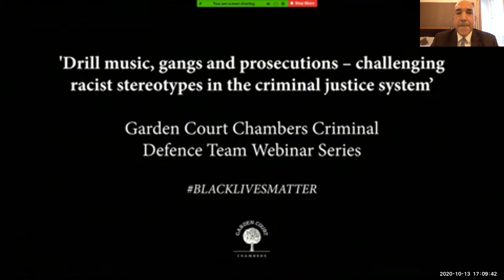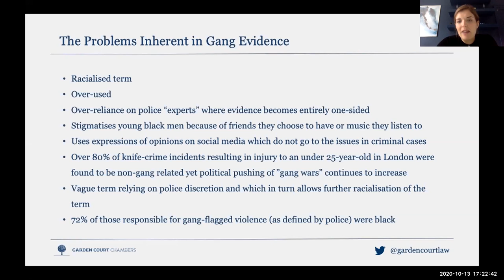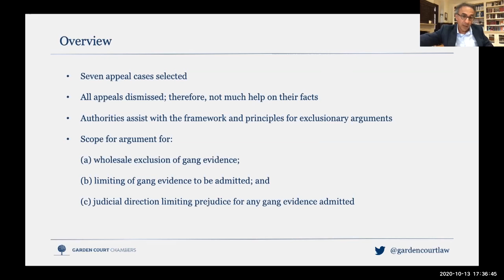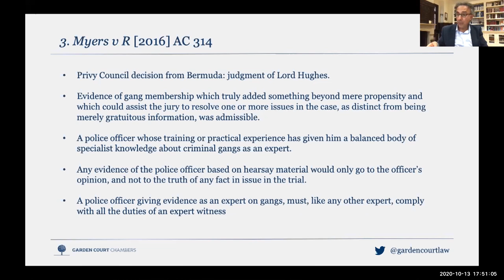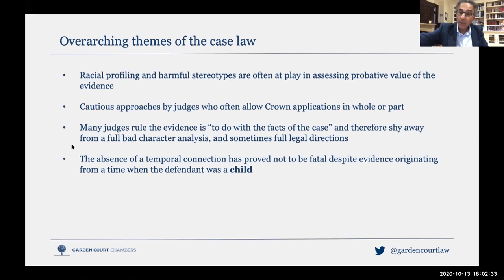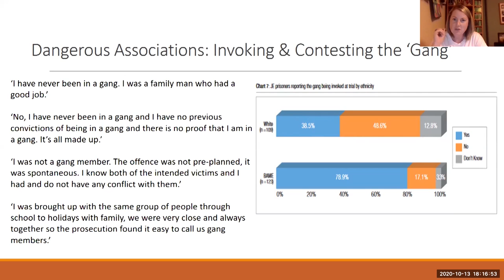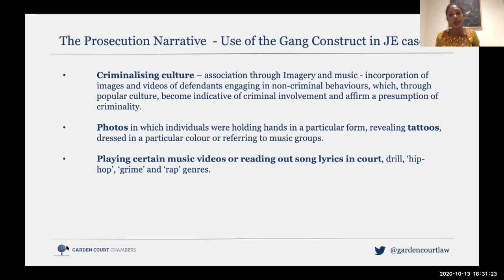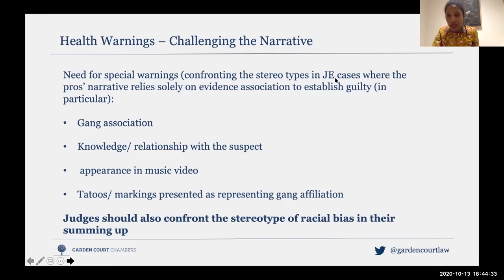Part 6 - How to exclude "gang evidence" in criminal trials & challenging Joint Enterprise narrative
The Garden Court Chambers Criminal Defence Team brings you a series of online events on 'Drill music, gangs and prosecutions – challenging racist stereotypes in the criminal justice system'. Part 6 took place on Tuesday 13 October 2020.

In the sixth and final part of our BLM series our panel will provide guidance and advice on how to oppose the introduction of so called gang evidence in a Criminal trial. There will be clear and thoughtful analysis of the Joint Enterprise doctrine with suggestions for opposing and or limiting it's use in the Criminal Courts. You will also hear expert testimony on how the Joint Enterprise doctrine and prosecution gang narrative causes disproportionate punishment of Black youth.

Speakers, 5pm, Tuesday 13 October 2020

Keir Monteith QC, Garden Court Chambers (Chair)
Keir Monteith QC is a highly sought-after leading silk who represents clients facing heavyweight criminal allegations. He has been instructed in numerous murders, industrial scale Class A drug importations and conspiracies, escape from custody cases and Appeals against conviction and sentence. He is the external advisor on the Arts & Humanities Research Council grant, 'Prosecuting Rap: Criminal Justice and UK Black Youth Expressive Culture' (2020-21​), sits as part time judge and initiated the BLM series of webinars at Garden Court Chambers.

His appeal cases include R v PK where the Court of Appeal agreed that the appellant had not been advised that he had a defence and that this defence would have ‘quite probably’ succeeded and, exceptionally, almost 10 years out of time the conviction was quashed.​ In the case of Trim, Keir obtained leave five and a half years out of time, and the sentence was reduced from an indefinite sentence of imprisonment for public protection to a community order.

Ali Bajwa QC, Garden Court Chambers
Ali is a highly ranked Queen's Counsel specialising in violent crime, fraud and terrorism. He has acted in important and high-profile cases include the 'Skyman' brainwashing murder trial, R v Michael Piggin, the Leicester house fire trial, the 'Southwark rapist' trial, the Pakistan cricket spot fixing trial, the 'airline liquid bomb' trial, and a number of joint enterprise murder trials.

Thalia Maragh, Barrister, Garden Court Chambers
Thalia Maragh Thalia's practice has been predominantly defending in serious crimes and acting for bereaved families in Article 2 inquests. ​She is currently instructed on behalf of bereaved, residents and survivors in the Grenfell Tower Public Inquiry and is ranked as leading individual in the Legal 500. Thalia has over 15 years of experience as a criminal advocate. She has defended in a range of offences including murder, rape, historical sexual offences and other violent crimes.

Emma Fenn, Barrister, Garden Court Chambers
​​Emma Fenn is a specialist criminal defence barrister with a particular interest in serious violence, financial crime and child abuse cases. She is regularly instructed in a wide range of criminal cases in courts across London and throughout the rest of the country.  She also conducts advisory work in relation to appeals and CCRC applications. Emma is ranked as a leading individual for crime in Chambers & Partners and the Legal 500.

Becky Clarke, Senior Lecturer, Manchester Metropolitan University
Becky Clarke is a Senior Lecturer in the Sociology Department at Manchester Metropolitan University. Before joining academia in 2014, she worked for 15 years in applied research and policy roles across the criminal justice system, including overseeing local and national research contracts examining police, court and probation practice as Head of Research and Policy for Greater Manchester Probation.

She is co-author of the 2016 report ‘Dangerous Associations: Joint enterprise, gangs and racism’, which exposed the significance of the process of racialisation in joint enterprise prosecution strategies. She is currently working on a collaborative project examining the prosecution of women in joint enterprise trials, the report from this project ‘Stories of Injustice’ is due to launch in November 2020.​